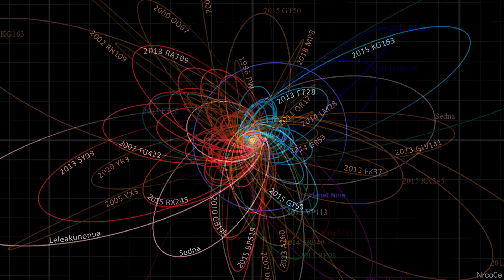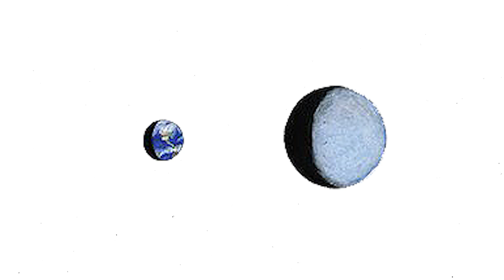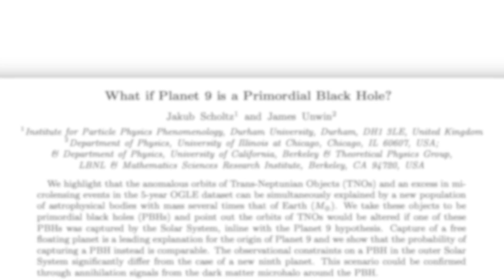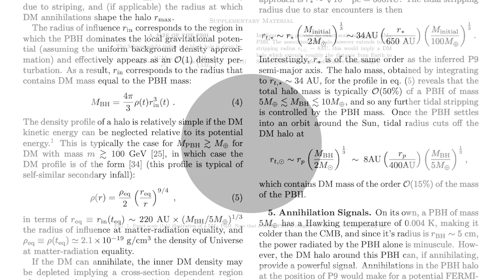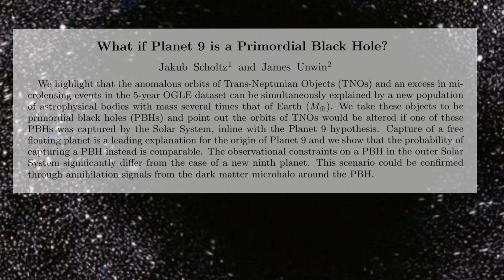Is there a Black Hole in our Solar System? - Sixty Symbols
We discuss the idea with one of the paper's co-authors, Dr James Unwin... plus black hole enthusiast Dr Becky Smethurst.

What if Planet 9 is a Primordial Black Hole? (Jakub Scholtz, James Unwin)

A Brief History of Black Holes by Becky Smethurst (Amazon links)...

With thanks to Alexander Bock for helping with the solar system animation using OpenSpace